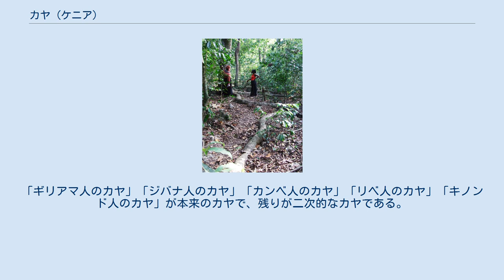カヤ (ケニア)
カヤ（Kaya）は、ケニア海岸部の後背地にあたる山間に築かれていた要塞化した村落のことである。
かつてミジケンダ諸民族にとって文化的・生活的に重要な拠点だった場所であり、ミジケンダの起源伝承とも結びついていた。
2008年にユネスコの世界遺産リストに登録されたものがある。
 カヤは円形の村落で、それを外円状の森林が取り囲んでいる。
カヤの中央部には宗教上の重要な意味を持つ呪物（fingo, フィンゴ）が埋められており、その周囲に住居や集会場が展開している。
周囲の森林は外に繋がる2本の道を除けば人の手がはいらない原生林で、祖先の霊などが出現することもある聖なる（もしくは呪われた）森林と考えられており、材木の切り出しなどは認められていなかった。
 ミジケンダが東アフリカ海岸部の後背地に移住してきたのは、16世紀から17世紀頃と考えられている。
かれらはシュングワヤ（Shungwaya）という始まりの地を追われたという起源神話を持つが、シュングワヤの正確な位置は明らかになっていない。
 彼らの起源神話はカヤの構造と密接に結び付いており、集落の中心に埋められているフィンゴも、本来はシュングワヤから持ち込まれたものと伝えられている。
17世紀以降に作られたカヤの中には二次的と位置付けられているものもあるが、本来のカヤとそれらの違いの一つはフィンゴの有無である。
 19世紀後半以降、物理的なカヤは廃れていくが、ミジケンダの文化的アイデンティティにとっては今なお重要な存在である。
 この物件は世界遺産基金からの助成なども受け、2006年に登録申請が行われた。
2007年の第31回世界遺産委員会では「情報照会」と決議されたが、翌年の第32回委員会で正式登録が決定した。
 登録対象は海岸州に存在する以下の9つである。
「ギリアマ人のカヤ」「ジバナ人のカヤ」「カンベ人のカヤ」「リベ人のカヤ」「キノンド人のカヤ」が本来のカヤで、残りが二次的なカヤである。